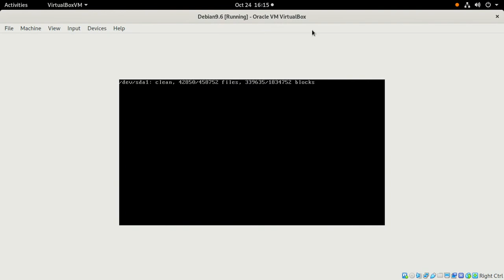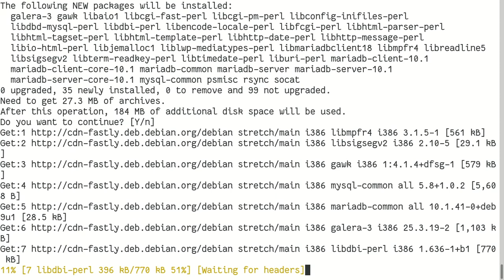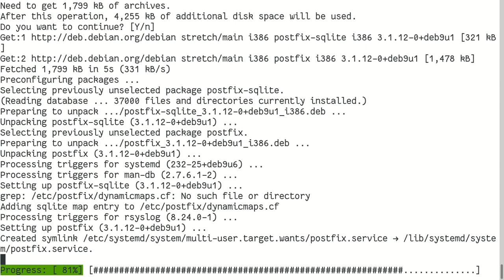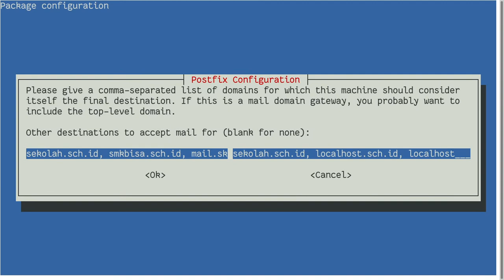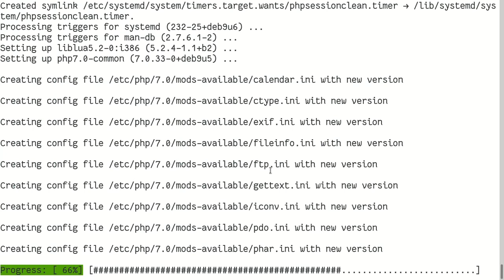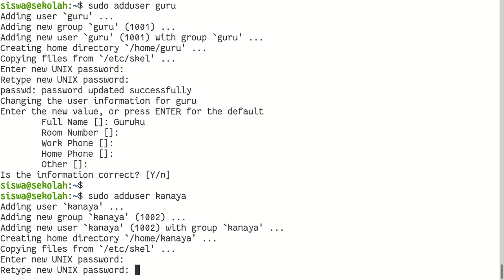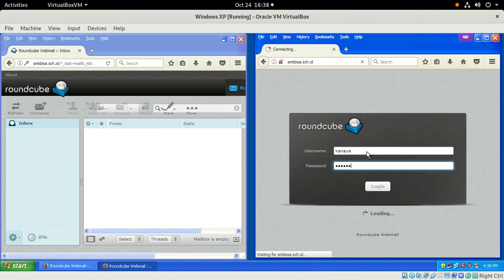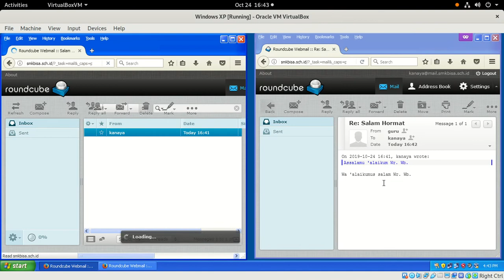04 - Server Tutorial: Debian Web-Mail Server